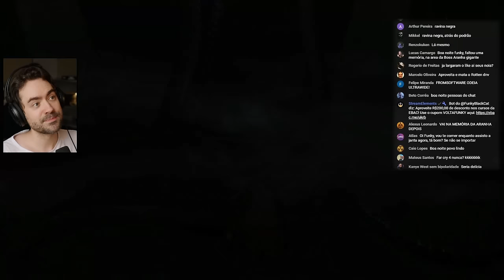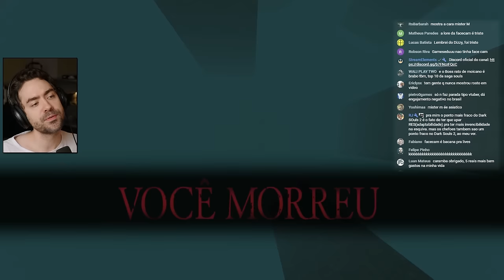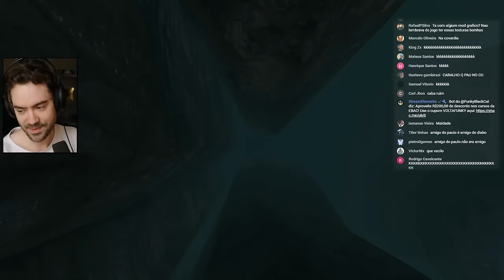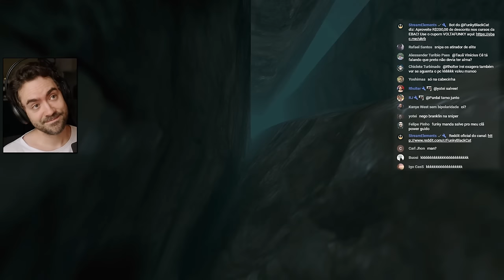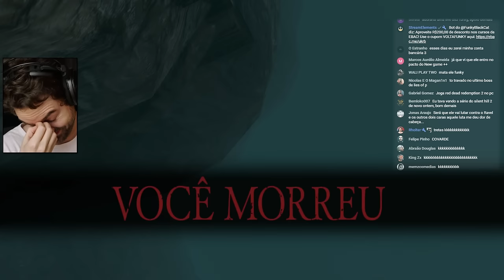DARK SOULS 2 - #44: Chegamos na primeira DLC!